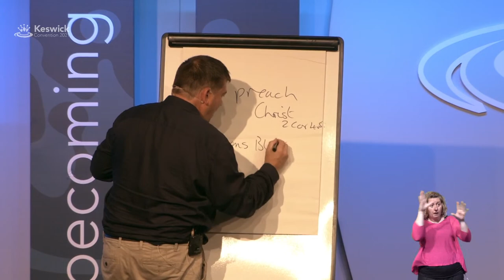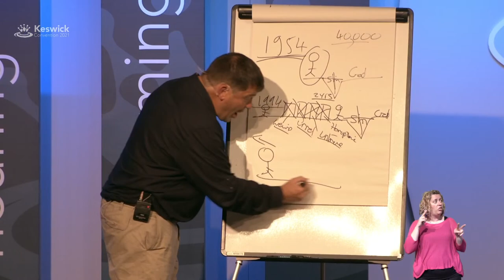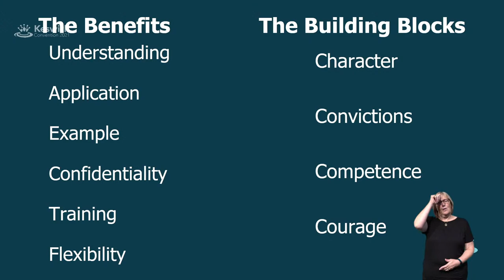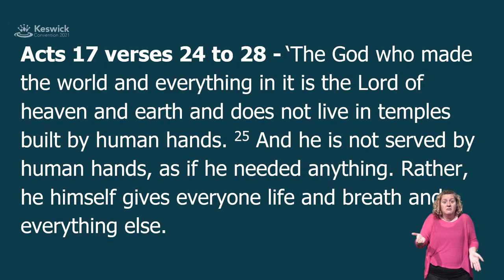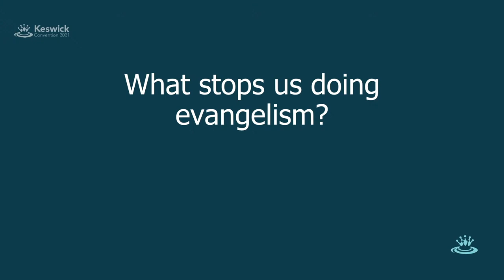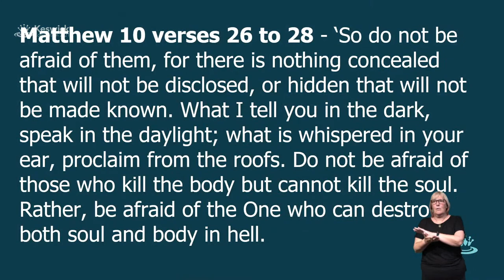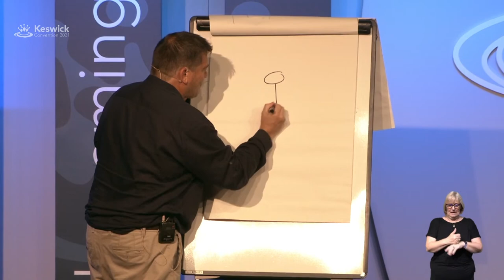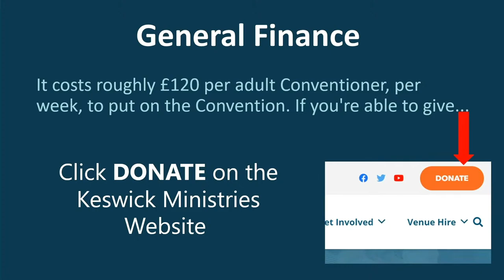Live - Seminar Week 2: Rico Tice - Tuesday 27 July - Keswick Convention 2021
Rico Tice speaks on the "Faithful witness: Training the local church for evangelism (Part 2)."

What stops us doing evangelism? We’ll look at the issues that so often are the cause of what John Stott called ‘our guilty silence’, both personally and corporately as church families. We’ll then see the motivation for speaking for Christ in Romans 1 and work through what it means to have our identity in Christ and our thinking clear.

Book recommendations: Honest Evangelism by Rico Tice, Faithful Leaders by Rico Tice, Christianity Explored materials, The Valley of Vision by Arthur Bennett

This session will be available for catch up.

The theme of the 2021 Keswick Convention is Faithful.

The Convention is being held between the 17th July and 6th August in Keswick. Watch either livestreamed or catch up.

The programme for each day (Mon – Fri) is:
08:45 AM   - Prayer
09.30 AM  - Seminars
11.15 AM  - Bible reading
7.30 PM  - Evening Service

The evening Youth event will also be livestreamed in week 3 (2-6 August).  So too is the evening concert each week at 9.15 (wk1 Wed, wk2 Tue and wk3 Tue).

The Keswick Convention is organised by Keswick Ministries.

The central vision of Keswick Ministries is to see the people of God refreshed, inspired and equipped to fulfil that calling, directed and guided by God’s Word in the power of his Spirit, for the glory of his Son. So that they Hear God’s Word, Become like God’s Son and Serve God’s mission.